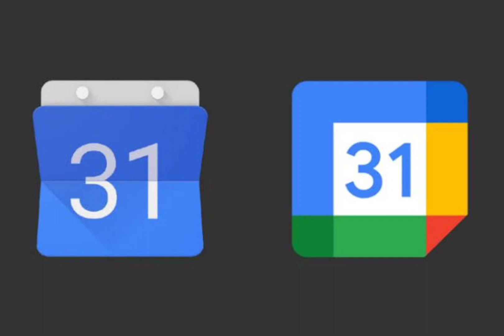Google Calendar Introduces Enhanced Working Location Feature for Improved Productivity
Google Calendar has been continuously evolving to meet the needs of its users, and today, it is introducing a new enhancement to the working location feature. Now, Google is taking it a step further by allowing users to set working locations for specific portions of the day, enabling them to accurately reflect their availability based on their physical location throughout the day